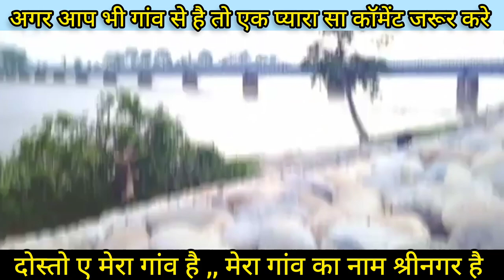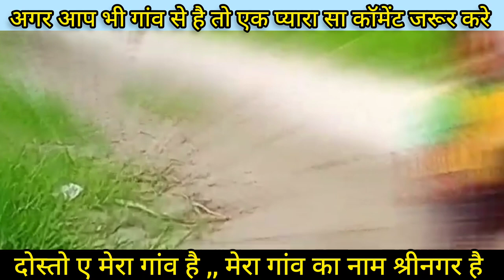मेरा गांव ☀️ मेरा मुल्क | My village my country | Kanika Rana new vlogs | my villege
मेरा गांव मेरा देश
my first vlog
granny smith challenger apple
हमारा गांव
vlog
मेरा गाँव मेरे खेत और जय जवान जय किसान
मेरा गांव
my first vlog viral
मेरा गाँव और गाँव का जीवन
मेरा गांव
Mera gaon
mount everest के उपर
new vlog
up travel vlogs
vlog video
shanti surat vlog
daily vlog india
india vlog video

train crossing village blog
mera गांव मेरा देश ऑन youtube

मेरा मुल्क मेरा देश,मेरा गाँव मेरा देश,मेरा गांव मेरा देश,मेरा गांव मेरा देश।,मेरा गांव मेरा देश फिल्म,मेरा गांव मेरा देश 🥰,मेरा गांव मेरा देश गाना,मेरा मुल्क,मेरे गांव मेरा देश,मेरा गांव,मेरा गांव मेरा देश । train crossing village blog,mera गांव मेरा देश,mera गांव मेरा देश ऑन youtube,मेरा गाँव मेरा देश 1971,मेरा गाँव मेरा देश गाने,मेरा गाँव मेरा देश songs,my first vlog,मेरा गाँव मेरा देश jukeboxmy first vlog tags

Your Queries -
(1) vlog
(2) vlogger
(3) vlogs
(4) minivlogs
(5) Hindi blogs
(6) blogs in India
(7) indan vloggers
(8 )Deshi vlogs
(9) femily vlogs
(10) Best vlogs
(11) mini viral vlogs
(12) Caupal vloge
(13) Caupal vlogs mini

Hashtage minivloge

Dripetion...
mini vloge kaise banaye
mini vloge viral kaise kare
mini vloge upload kaise kare
mini vloge kaise bolte hai
mini vloge kiya hota hai
mini vlog viral ho gya
mini vlog million
mini vloge video
mini vloge viral video
mini vlog tutorial
nitin pattlan vlogs
uptags :- minivlogs